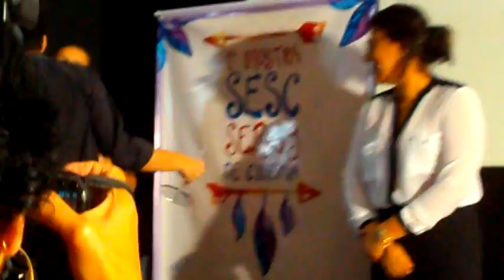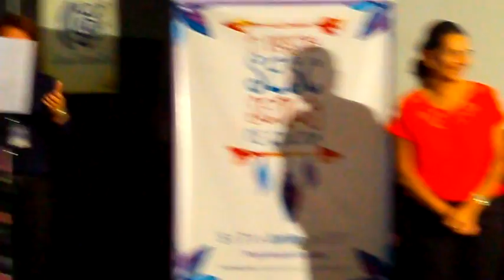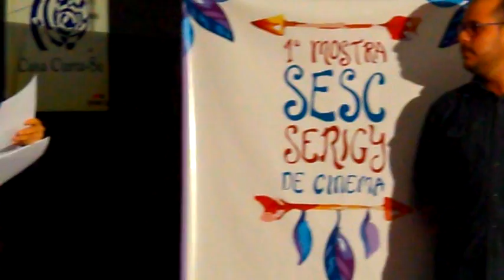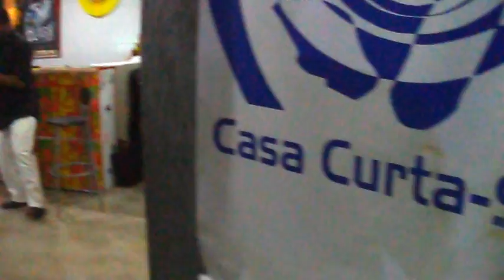PREMIACAO SESC SERIGY DE CINEMA 2017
Encerramento da Etapa Estadual da Mostra SESC-Serigy de Cinema com a premiação dos filmes participante em diversas categorias. Cinema Vitória, Aracaju 07 de junho de 2017.